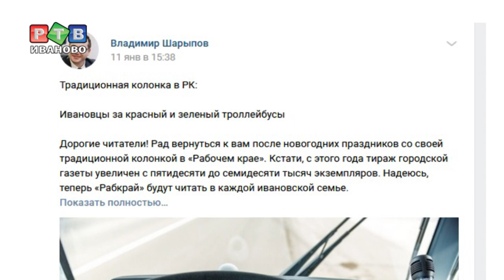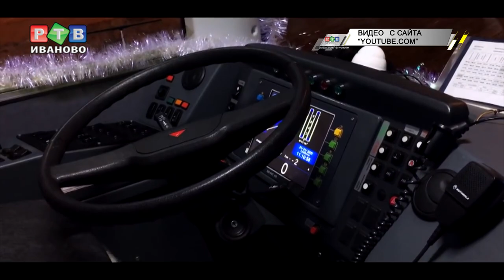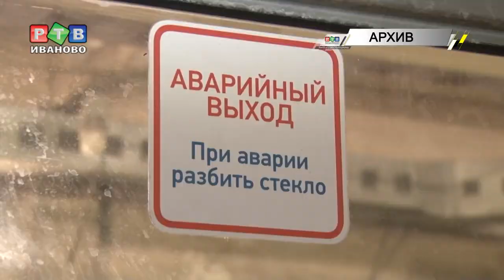«Рогатое» пополнение ивановского транспорта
В семье ивановского троллейбуса ожидается очередное пополнение. Об этом на своей странице «В контакте» сообщил глава города Владимир Шарыпов. Совершенно новые троллейбусы производства Уфимского Трамвайно-Троллейбусного завода появятся в Иванове уже этой весной.